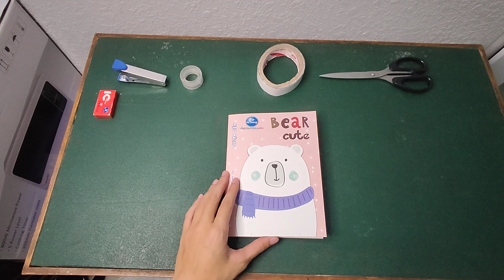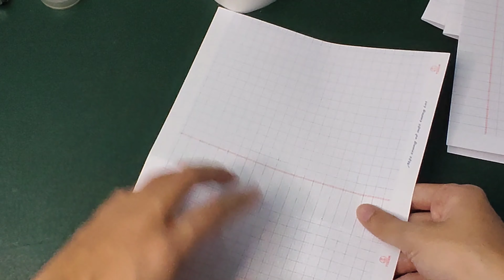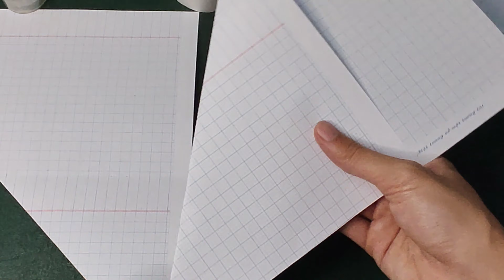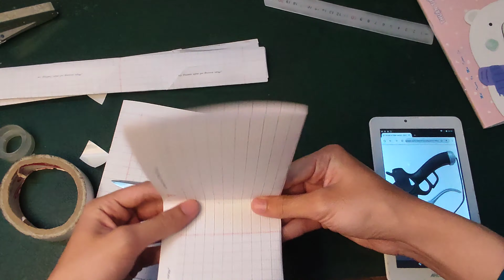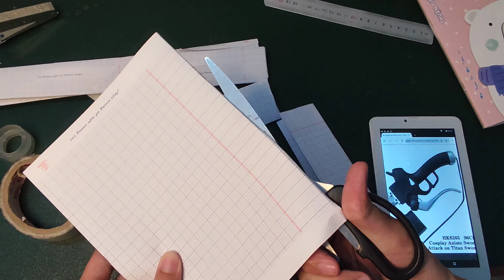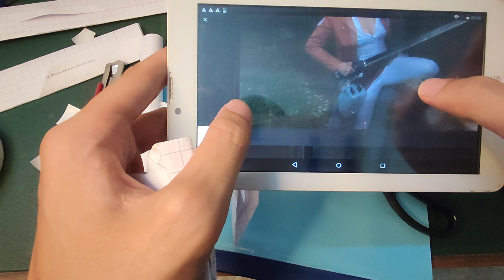#2 (FULL) HOW TO LÀM kiếm trong attack on titan sword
⚠️ In case I didn't credit your work properly please send me an e-mail and I will correct it / Trong trường hợp tôi không tin tưởng công việc của bạn đúng cách, vui lòng gửi cho tôi một e-mail và tôi sẽ sửa nó

©Bản quyền thuộc về Cậu PVT cấm Đăng lại / do not reup video
© do not re-up my videos

If have any copyright about images or videos in this video.